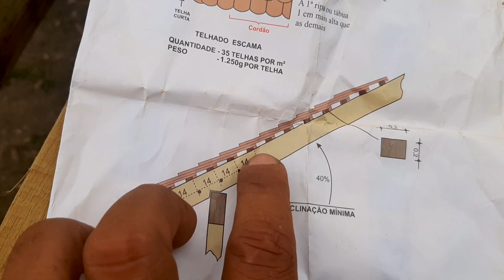ESSA É A PRIMEIRA VEZ QUE VC IRÁ VER ESSA TELHA GERMÂNICA EM TELHADO DE EUCALIPTO TRATADO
Você já viu esse modelo de telha, nesse vídeo você irá ver a quantidade de ripa que utilizei nesse telhado de eucalipto tratado para depois apoiar as telhas germânica sobre as ripas, nesse caso os caibros de madeira são roliços do tipo eucalipto tratado, porem acredito que fazer esse serviço em um telhado de madeira serrada é possível ter uma melhor planicidade.

OUTRAS REDES SOCIAL RELACIONADO O CANAL